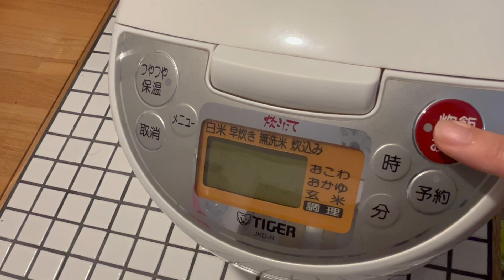[1]Omelet / Eel and Edamame/ Sandwiches / Spring rolls / Baby food /Bento Boxes for my husband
Hello! It’s MO.
It is so hot in Japan this year that I feel like melting:(
I cheered myself up by eating eel in early summer.

🍚TIMESTAMP🍚
00:00 Omelet Bento
06:01 Eel and Edamame Bento
07:52 Sandwiches Bento
10:44 Spring Rolls Bento
13:22 Baby Food

On this channel, I document my daily cooking. Mostly my husband's lunches. I am not a professional cook, but I love to cook and try new dishes every day. I would be happy if my video could introduce you to Japanese home cooking.

🐶My English isn't that good, so bear with me.

🎵BGM🎵Sonatina No 2 in F Major Rondo - Joel Cummins
English Country Garden - Aaron KennyForever Yours - Wayne Jones
No.9_Esther’s Waltz - Esther Abrami
Thumb Piano Man - Freedom Trail Studio
Away - Geographer